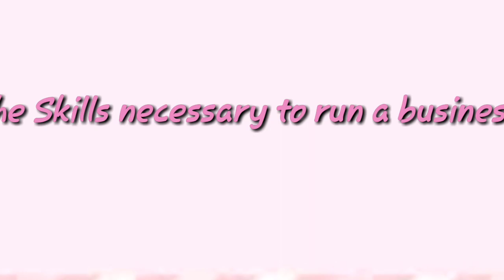Gusto Mo Bang Mag-umpisa Ng Sariling Mong Negosyo?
Tips kung paano mag-umpisa ng sariling Negosyo.
Pls. Visit Chink Positive for more negosyo tips